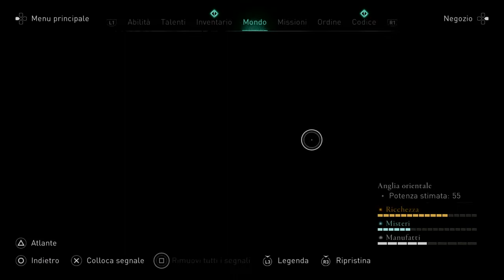Assassin's Creed® Valhalla - clip "Volevo un cane nero"